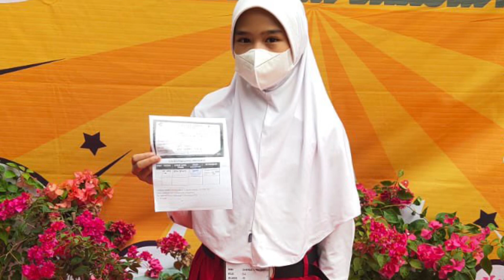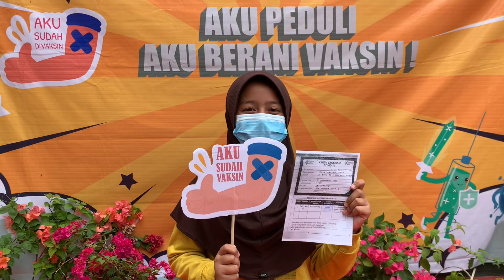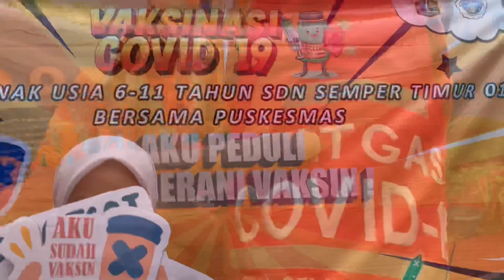Vaksin Covid-19 SDN Semper Timur 01 Day-2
Hari Kedua Vaksin anak usia 6-11 Tahun